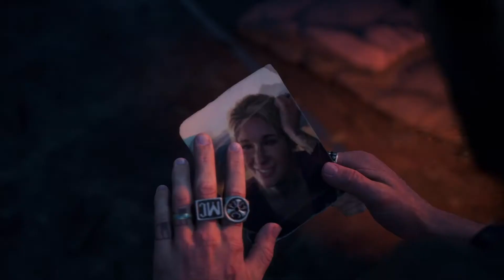Days Gone 12